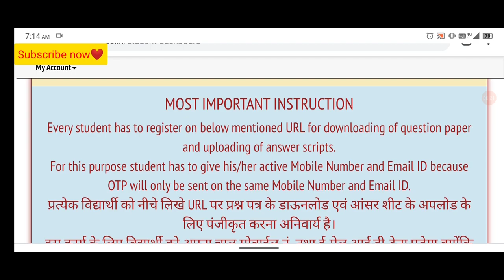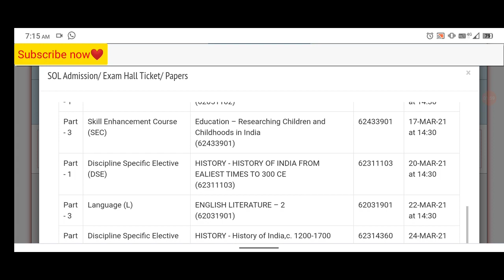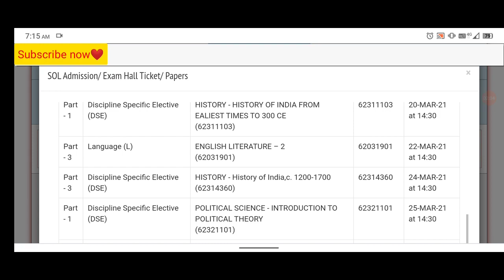Sol SOB Admit Card Released 202 || First and Third Semsster Exam March 2021 || Sarkari Result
Join Telegram Chanel For OBE Answer

👉 OBE Important Videos